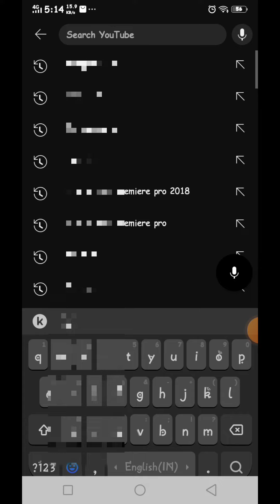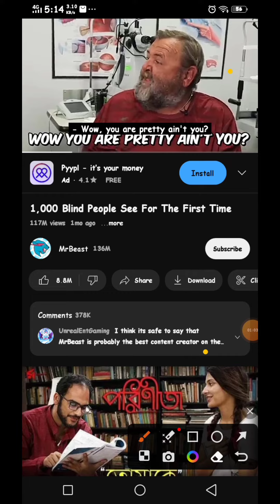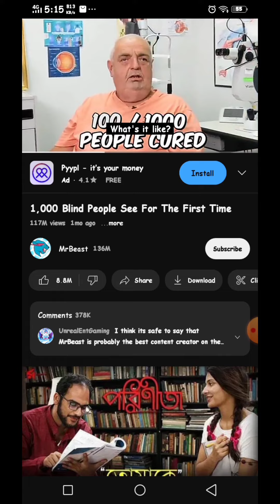YouTube New features | automatic dubbing features | HTV